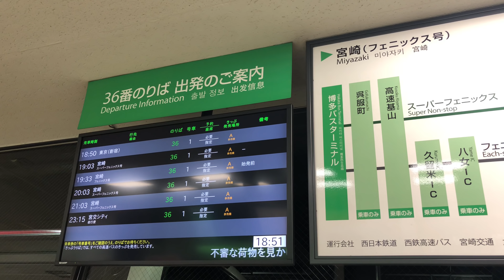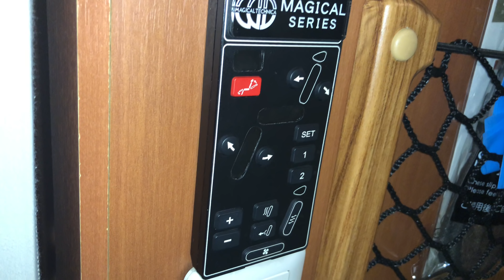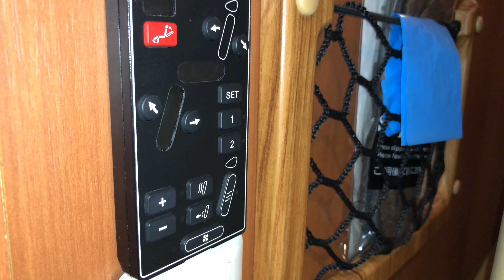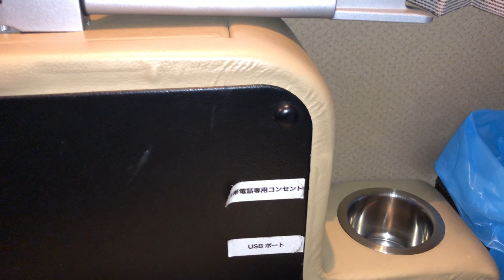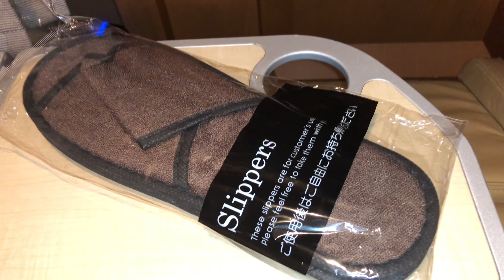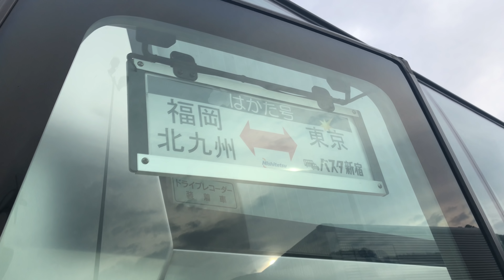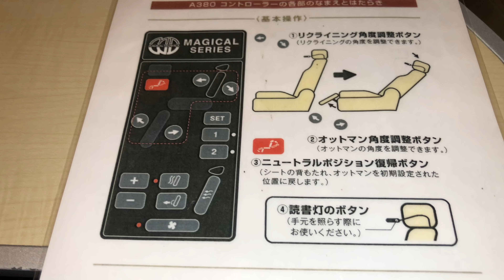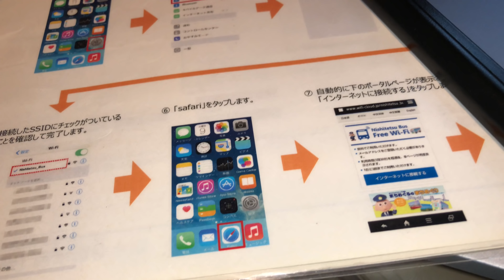【4K動画】バスタ新宿行き（高速バス）博多発（九州から）東京行 （西鉄バス）完全個室（2列シート）Tokyo Japan